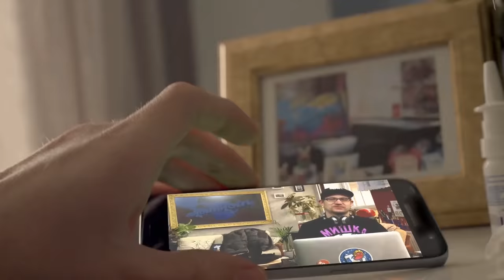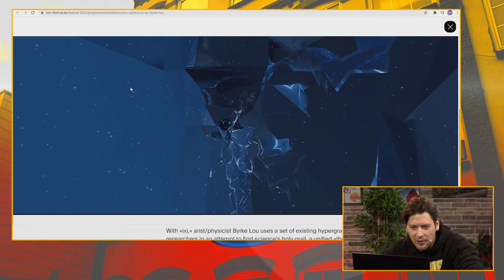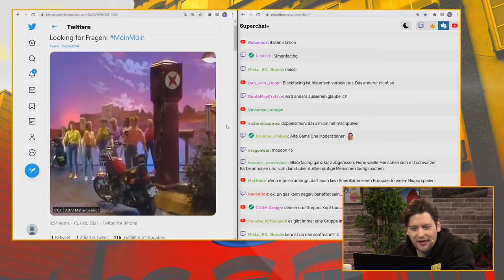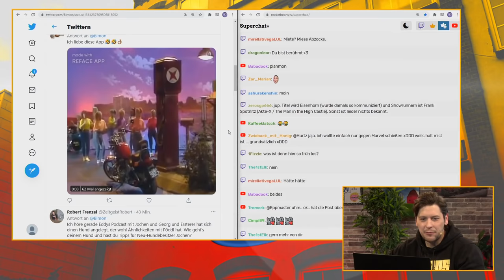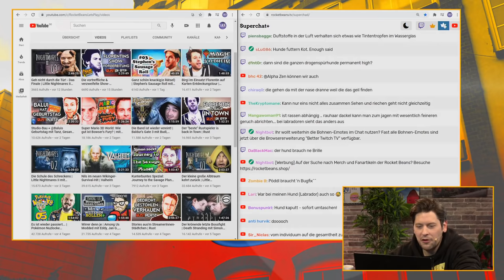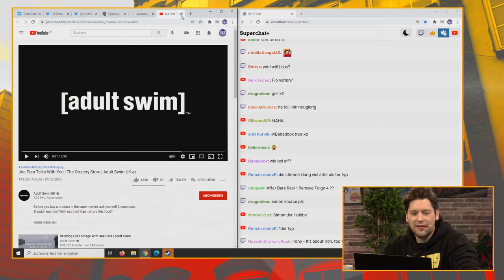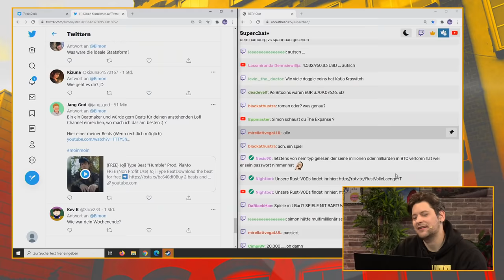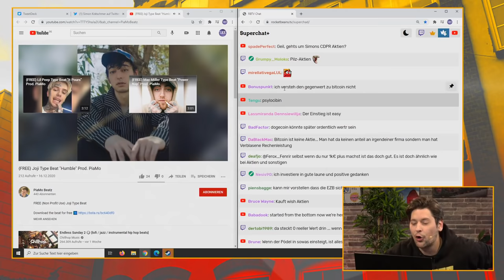Simons verzockte Bitcoin Millionen | MoinMoin mit Simon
Simon hatte an seinem verlängerten Wochenende Zeit sich eine Sammlung an Top-Empfehlungen für Funk, Fernsehen und Freizeitaktivität anzusammeln, die er euch in diesem MoinMoin präsentiert. Dabei hangelt er sich wie immer an seinem allwöchentlichen Twitter-Fragenthread entlang, in dem ihr eure brandheißen Fragen und Anregungen an Simon gepostet habt. Von Starship Troopers, über Little Nightmares II, bis hin zu weirder Comedy von Adult Swim ist alles dabei!